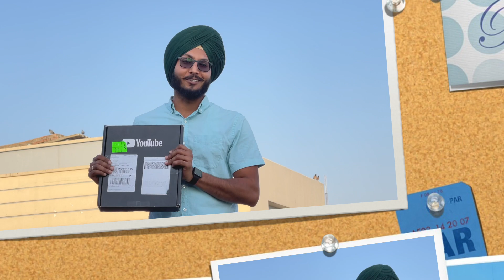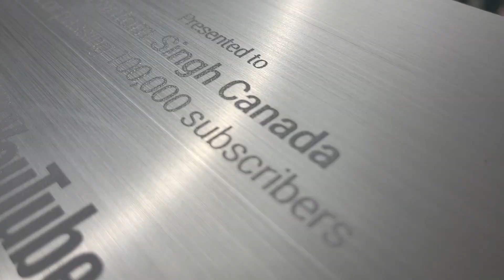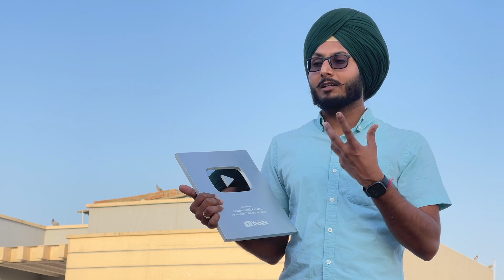SHE GOT HER CANADA VISA ! *unboxing* SILVER PLAY BUTTON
ENJOY LIFE - BE HAPPY